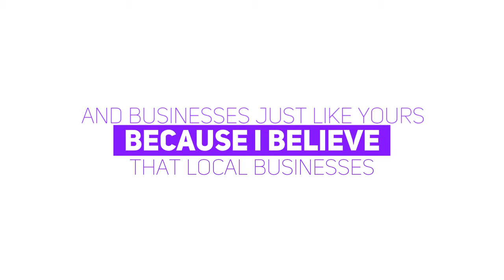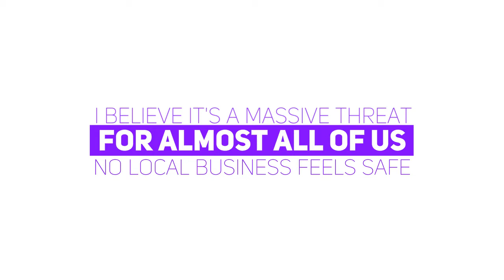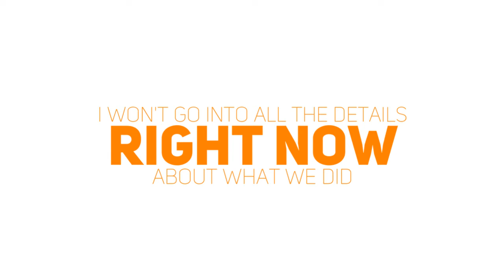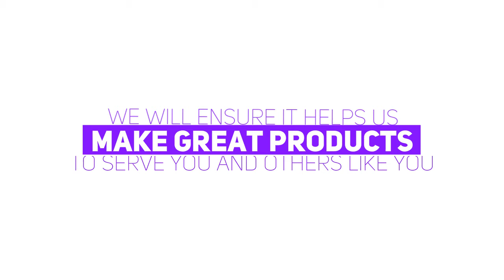Cashback survey contestants thank you vid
I would like to say thank you for giving us some feedback on the Cashback Loyalty Program. This quick video...along with entering you into a contest to Win a $300 pre-paid Mastercard is our way of saying thank you.